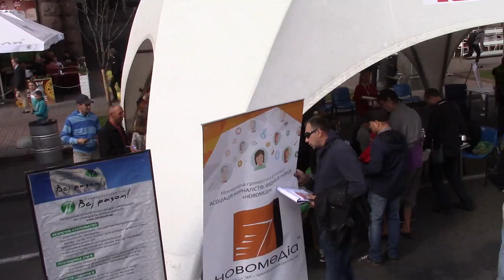Свято подяки! Киев 2018.09.23 Архиепископ Сергей Журавлев, РПЦХС Киевской Архиепископии (44 ч.) שלום